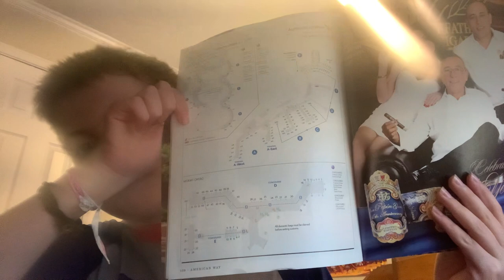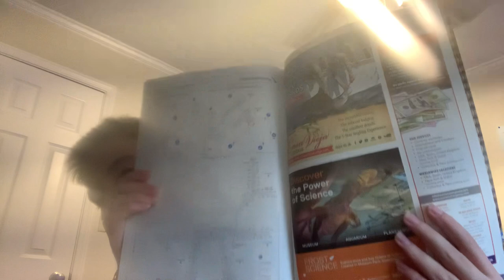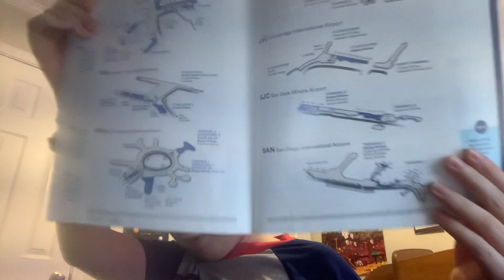Things I forgot to mention in my airline magazines￼